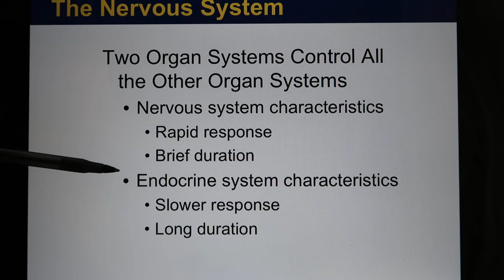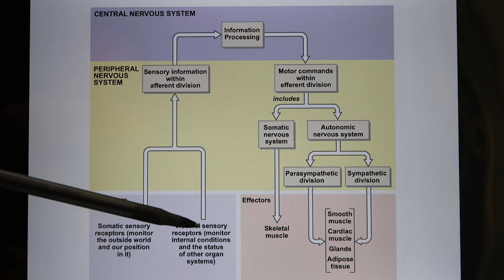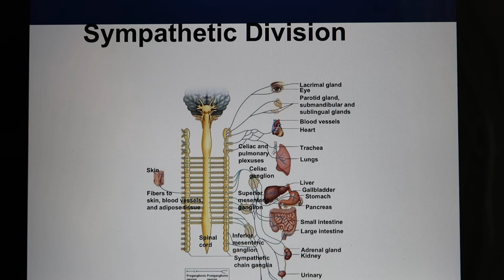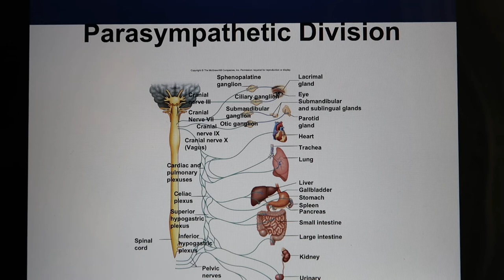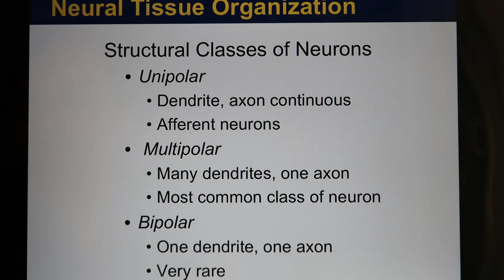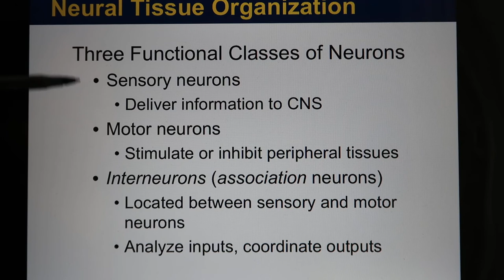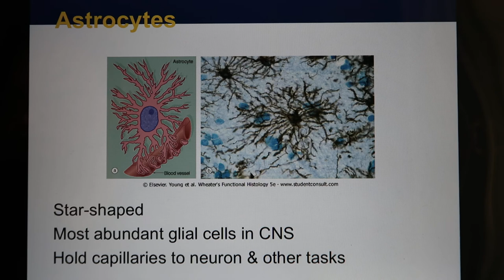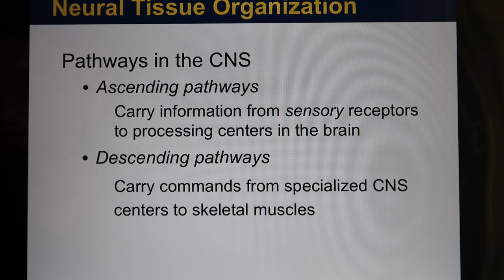ACC Biol2404 IntroA&P Online Lecture Neuron 01